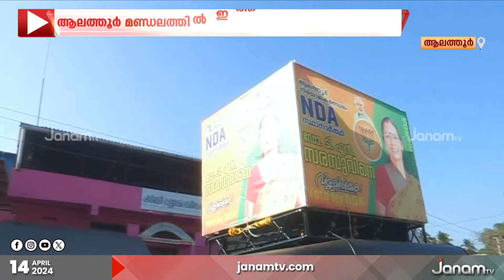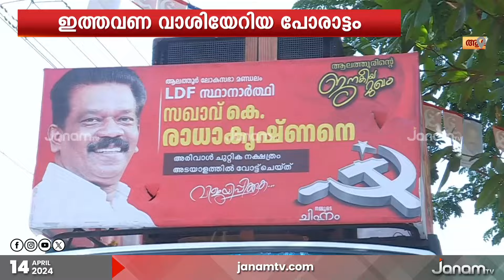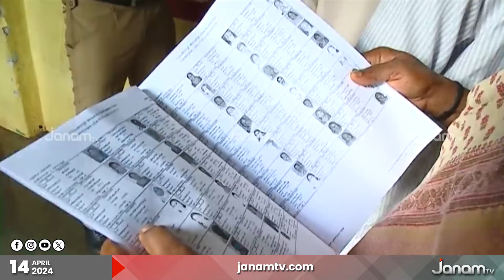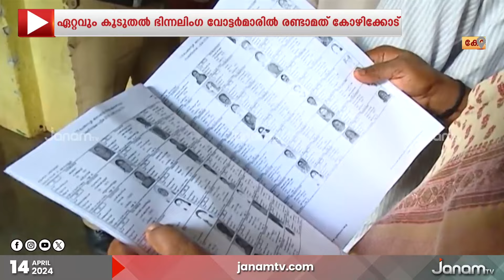MAHABHARATHAM 2024 | JANAM TV